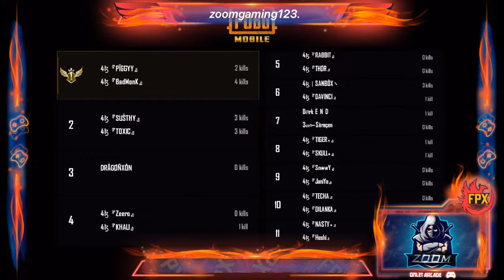Pubgm Duo championship Inner clan war 😍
plz share the stream❤️✌️
Follow me for more: